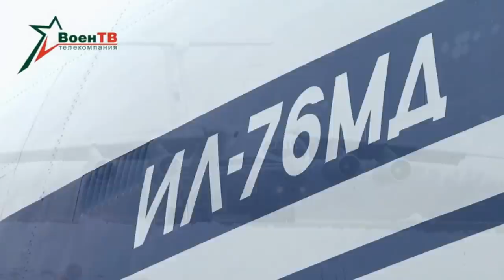🔥 Путин и Лукашенко послали отряды карателей в Казахстан⚡️ Россия и Беларусь ввели войска 🔥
Все началось с того, что власть повысила цены на газ. Люди вышли в стихийные митинги, и властям пришлось пойти на уступки и ставить цену, но вот народу этого оказалось мало и теперь они требуют отставки "старика".

❗️В Казахстан от Беларуси отправилась «миротворческая рота» из состава 103-й воздушно-десантной Витебской бригады сил специальных операций.

❗️От РФ в Казахстан отправлены, в том числе, военнослужащие 45-й отдельной бригады специального назначения ВДВ. Как пишет @motolkohelp со ссылкой на издание InformNapalm и СМИ Украины, в 2014 году военные этой бригады участвовали в аннексии Крыма.

BTC - 3QBTHGRJRdic9XJnoenHFwShv6opKwkgu8
LTC - MWJwDht4uJcqHDyysPJs8fA2skQ6i6RpQT
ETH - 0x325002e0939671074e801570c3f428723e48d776